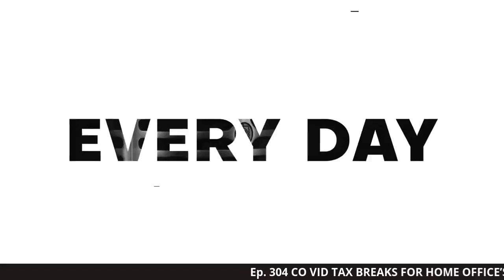Ep. 304 CO VID TAX BREAKS FOR HOME OFFICE’SMORNING MINUTES WITH SPEACIAL GUEST HARRY BOGHOSSIAN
|HARRYS Top 3 tax deductions that property investors are missing out on.
| Working from Home Tax deductions.
| Renting out a room to a family member during COVID
| Land Tax, What is it? And how is it calculated? When is it calculated?

GET 60 YEARS OF REAL ESTATE KNOWLEDGE IN 10 MINS DAILY AT 7:45 am
FOR ALL EPISODE GO TO NOVAK FACEBOOK, IGTV , YOUTUBE & OUR APPLE PODCAST